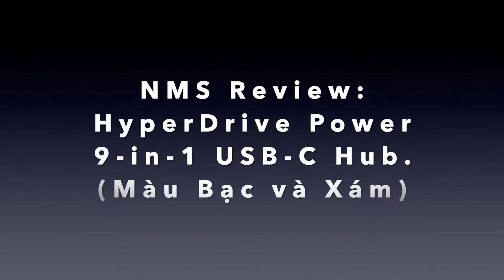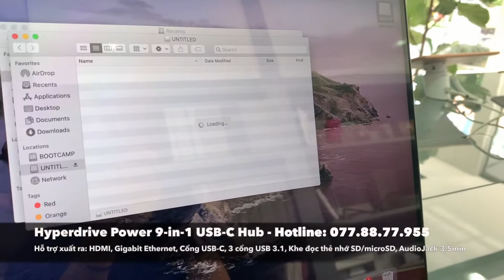NMS Review: HyperDrive Power 9-in-1 USB-C Hub @ NMS - Apple Authorised Reseller